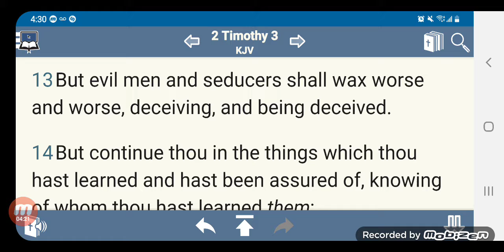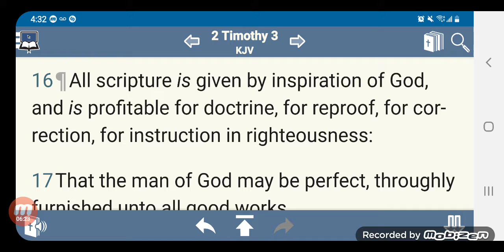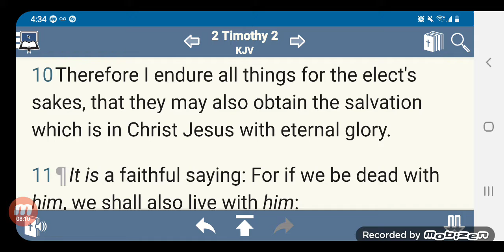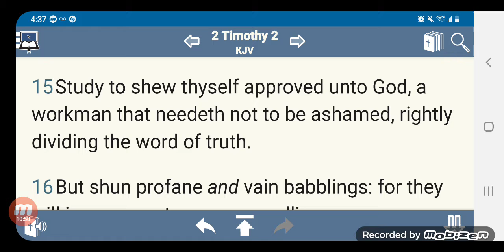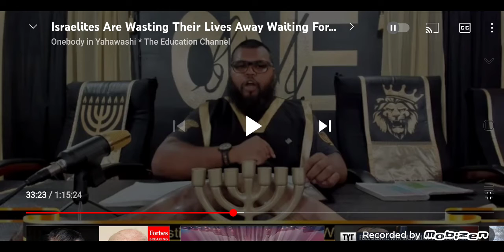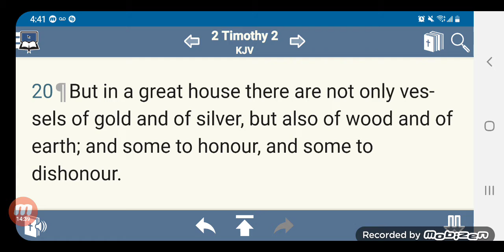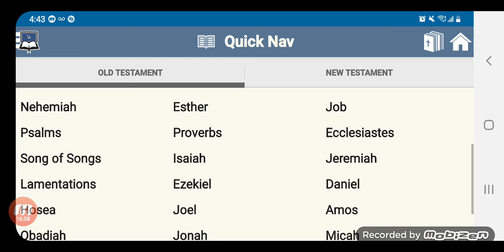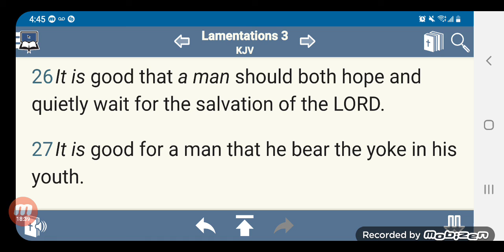Re: Evil Men Shall Wax Worse and Worse